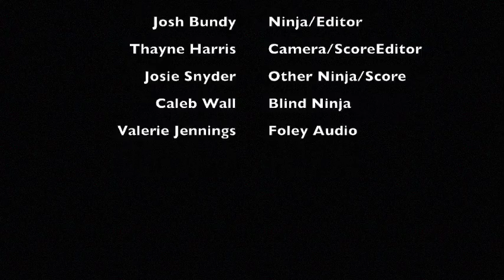Three Blind Rice (Classic Kung Fu Film)